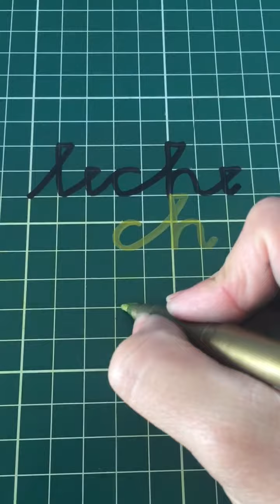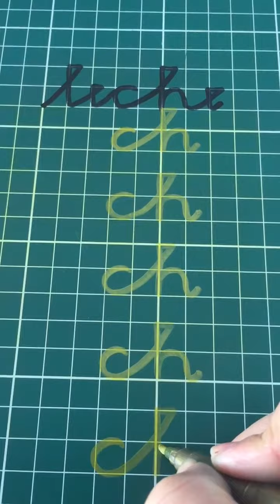Verbalización Lección leche.